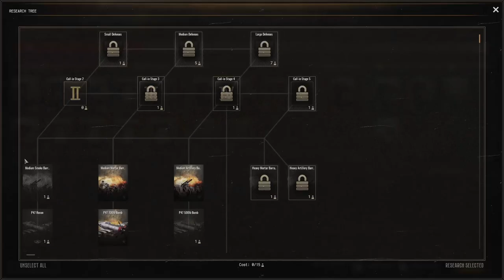Call to Arms Gates of Hell Singleplayer Against to AI round 2